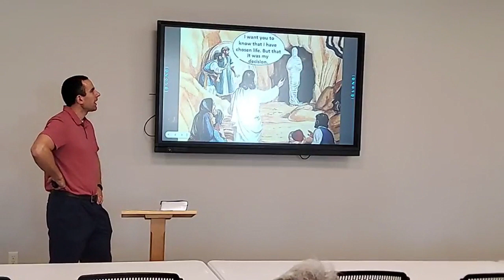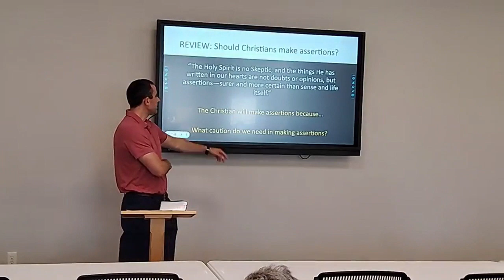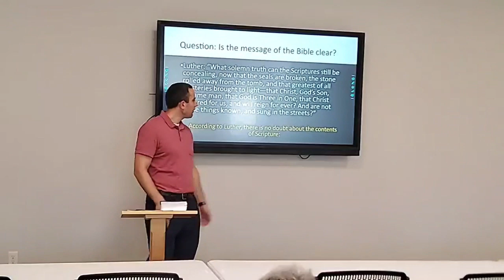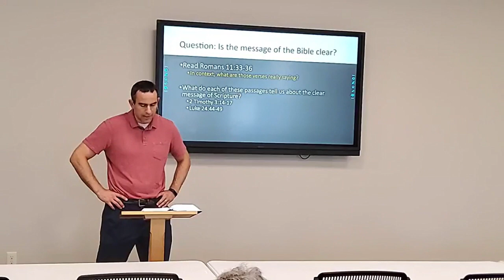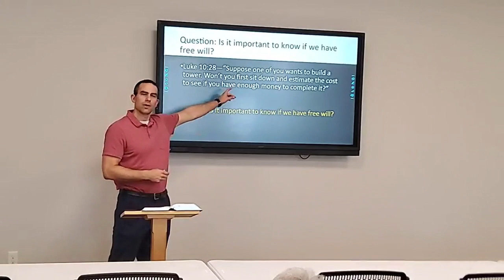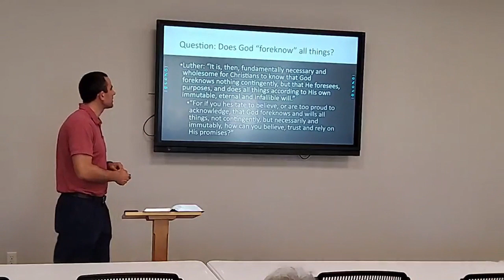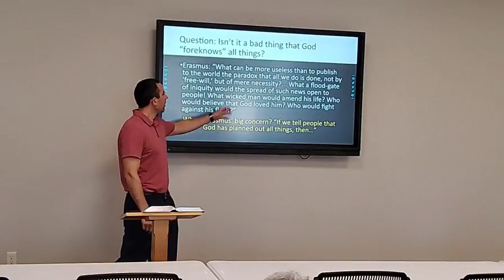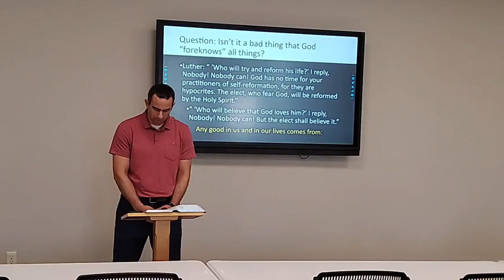“Free Will” Bible Study #2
“Free will” is a much debated topic in Christianity. Do we human beings have “free will”? What part do we play in getting to heaven? On Wednesdays this summer, we’ll look at what the Bible says about the concept of “free will.”

In this second lesson, we talked about these questions: “Is the Bible’s message clear?” “Is it important to know whether human beings have free will?” “Does God foreknow all things?” “Is God’s foreknowledge a good thing?” There is so much for us to learn from God’s Word. We hope you can watch our Bible study!